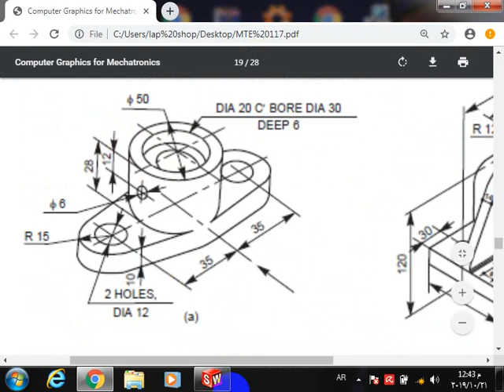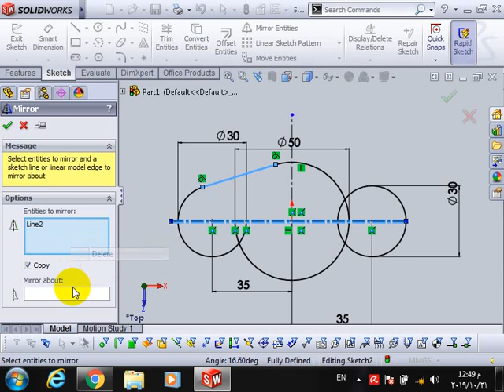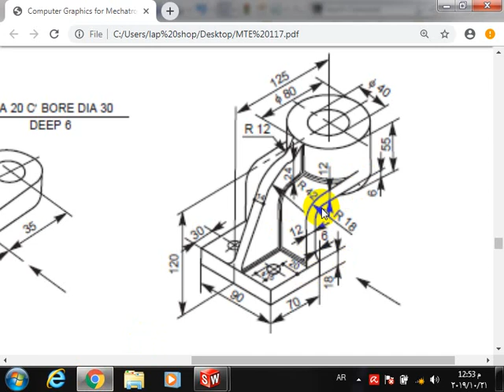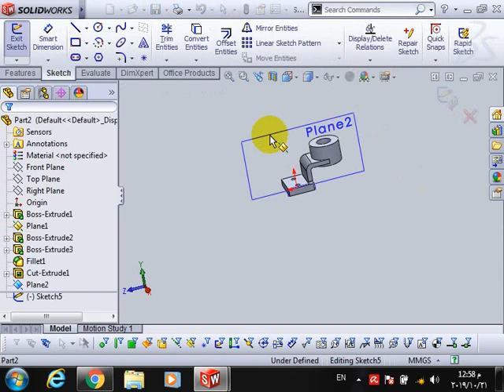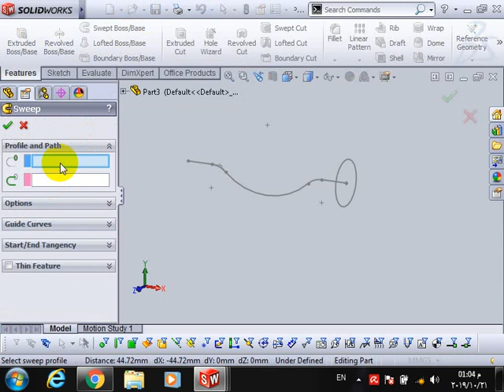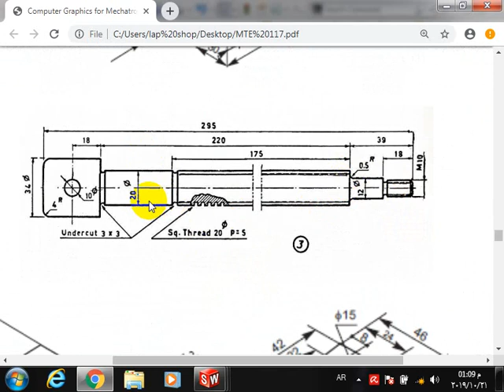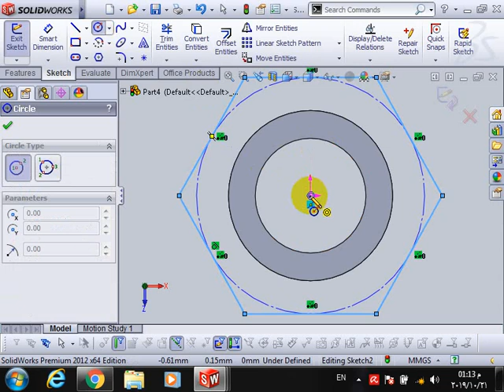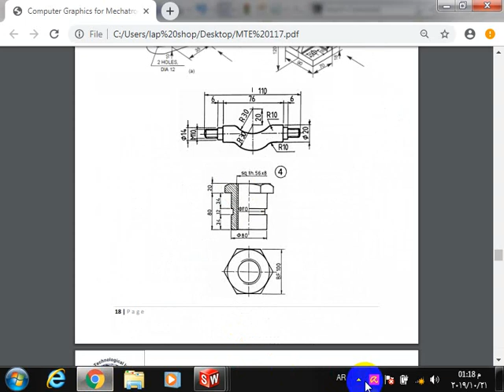mte117_lec 5_p.18